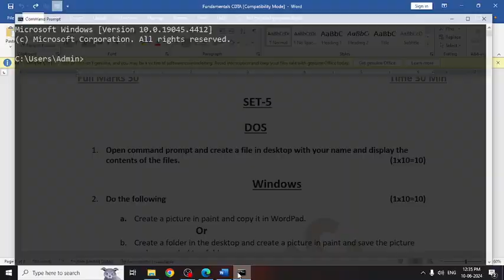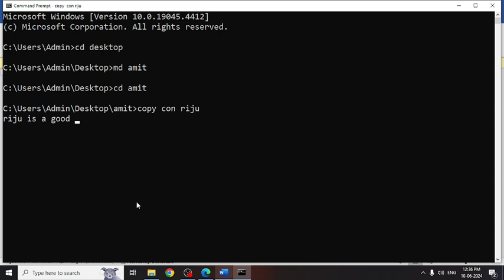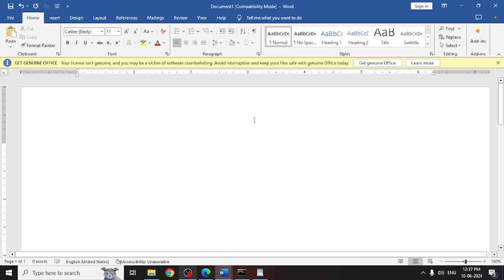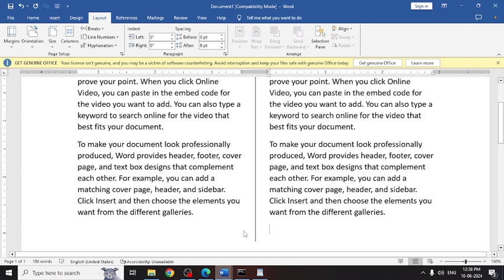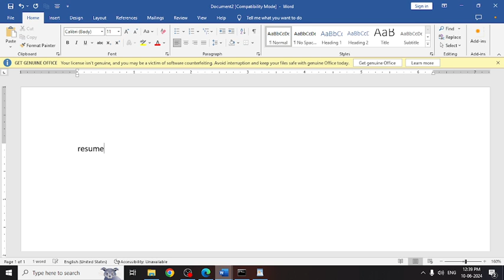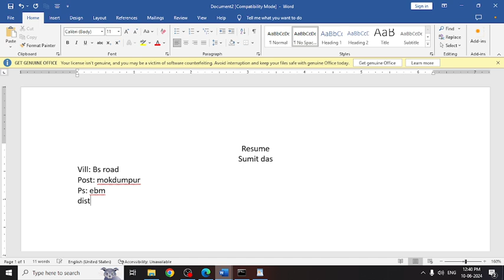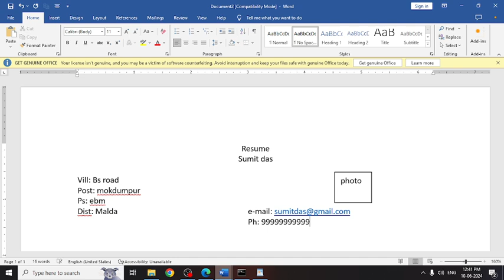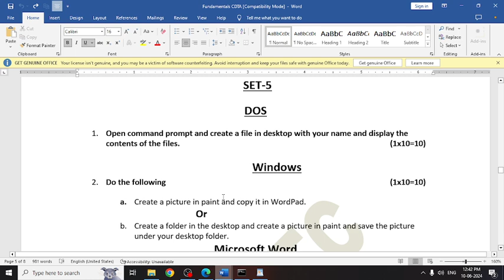Practical exam , Set-5 , CDTA set-5 Practical Exam